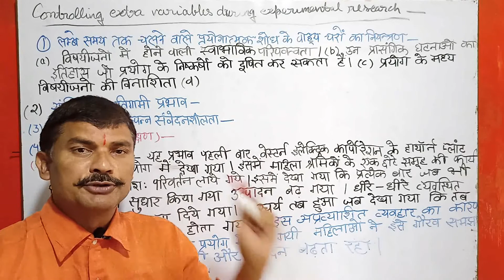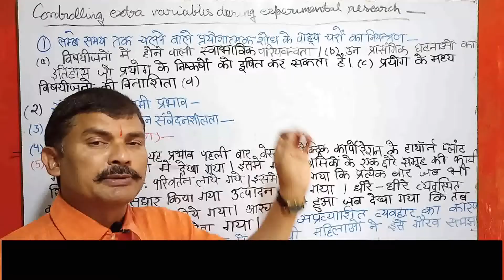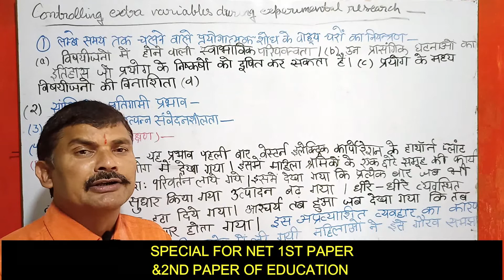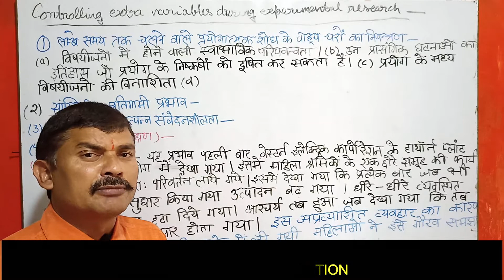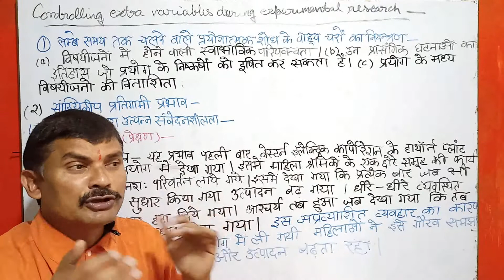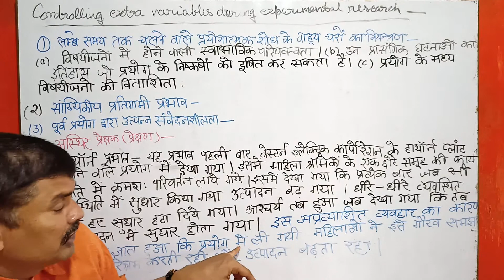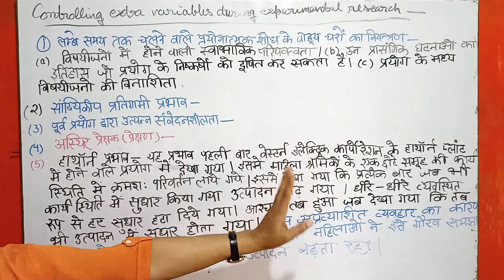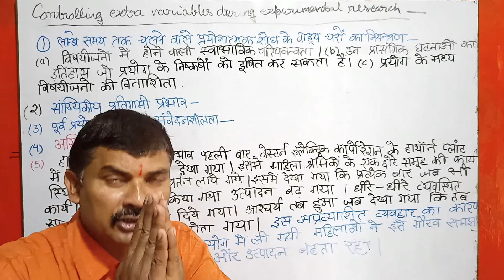controlling variables during experimental research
इस वीडियो के द्वारा आप जानेंगे कि जब कोई प्रयोगात्मक अनुसंधान चल रहा हो तो उस समय कौन से सर हैं जो कि परिणाम को प्रभावित करते हैं और उनको किस तरह से नियंत्रित किया जाता है